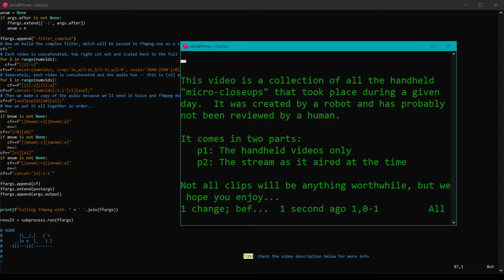2022-06-01 Micro (Bugfixed?)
It is what it is, no guarantees, refunds or exchanges!  We think more kittens are better than less kittens** but if you think it's not worth it and the robots shouldn't share out these videos at all please feel free to let us know in the comments below***.

** less is actually correct here since we're using the word "kittens" as a cute standin for "video footage."  (But "are" isn't then...  take it up with the robots.)

*** the robots will ignore it if you do, of course.  They're pretty dumb and can't understand YouTube comments.